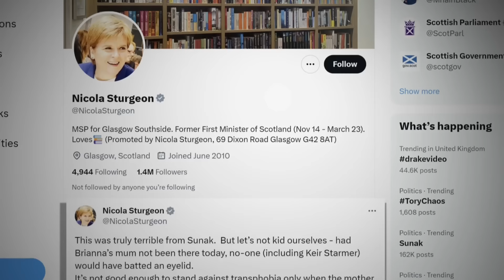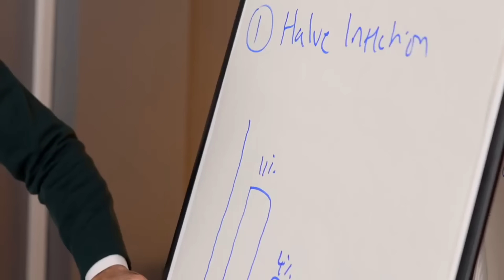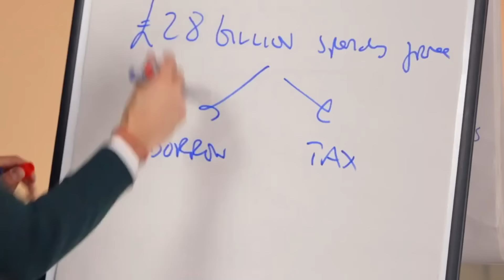Sunak trans jibe: calls for PM to apologise over comments in PMQs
Rishi Sunak is facing calls to apologise for making a transgender dig at Sir Keir Starmer during PMQs, while Brianna Ghey's mother was visiting parliament.

The Labour leader accused him of shameful behaviour, while Brianna's father, Peter Spooner, said the comments were "dehumanising" and "degrading".

It's the second time this week the Prime Minister has been accused of being tone deaf, after accepting a thousand pound bet over his Rwanda deal.